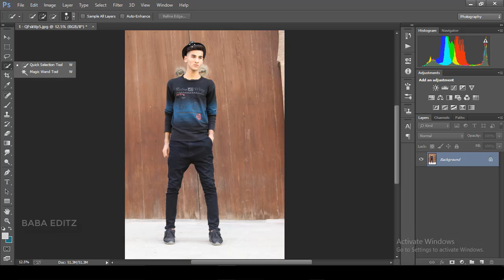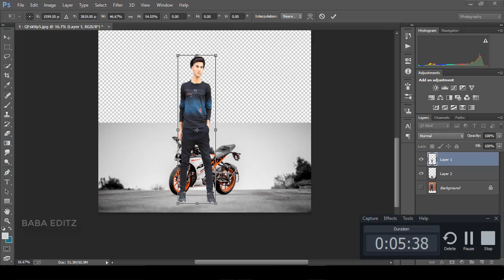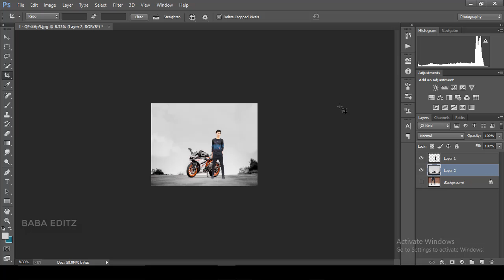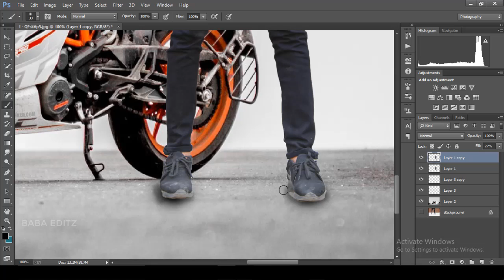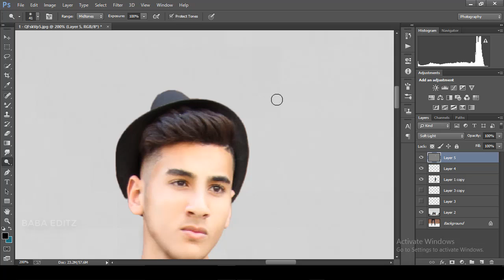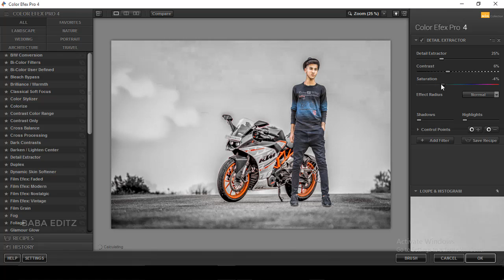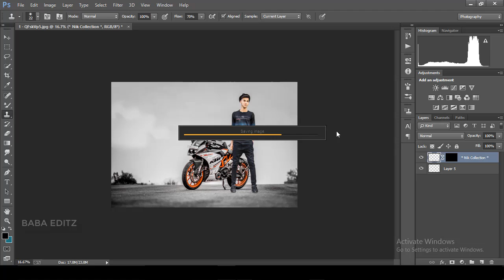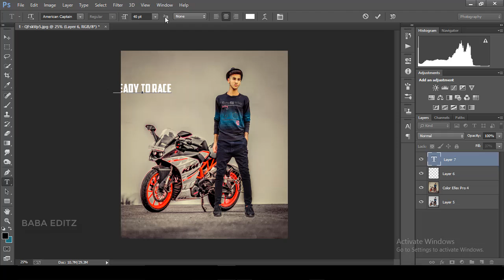Background Change in Photoshop cc - Adobe Photoshop cc Tutorial Remove:Cut - Change Background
Background Change in Photoshop cc - Create and enhance your photos, images, 3D artwork, and more with Adobe Photoshop CC, the world's best imaging and photo editing software This HTML tutorial contains hundreds of HTML examples

In this photoshop tutorial, you'll learn how to change background in photoshop cc in just one minute

TAGS - Background Change in Photoshop cc - change image background in adobe photoshop cc ,Background Change in Photoshop cc - how to change background with photoshop cc 2015